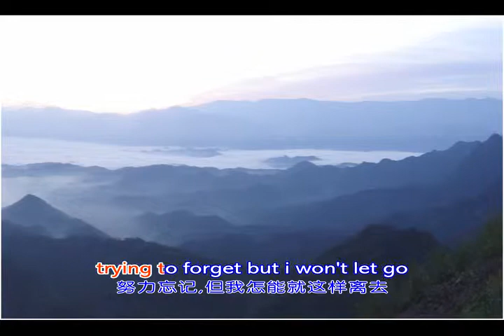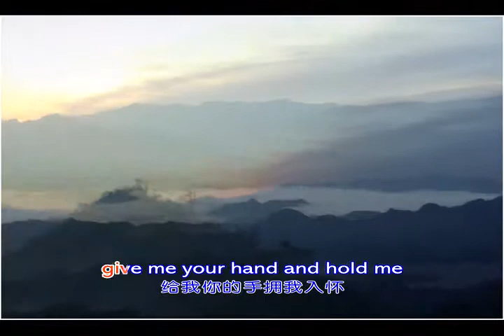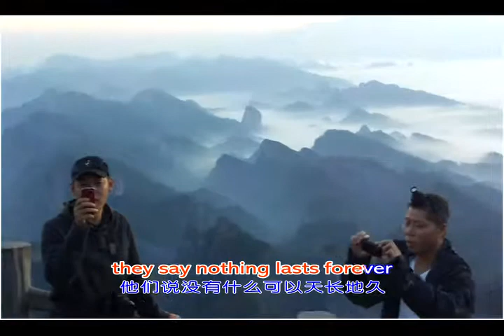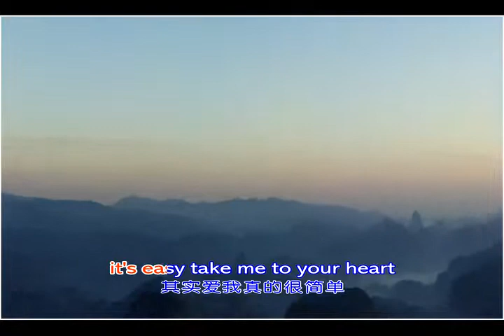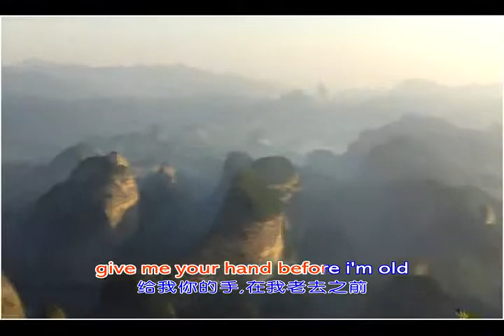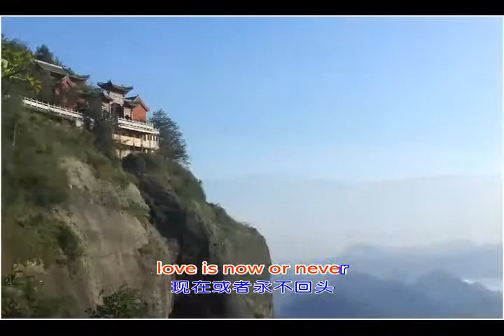Langsan XingNing China （湖南新宁崀山） Take me to your heart.rmvb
Langsan XingNing China（湖南新宁崀山）
Take me to your heart
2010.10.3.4